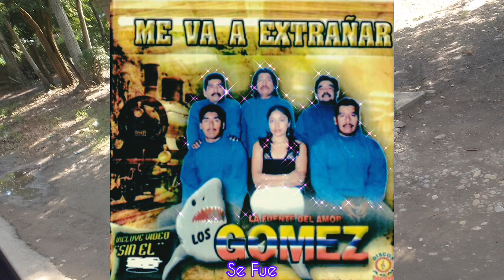LOS GOMEZ°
GRUPO:LOS GOMEZ
AÑO:2006
DISQUERA:AGM